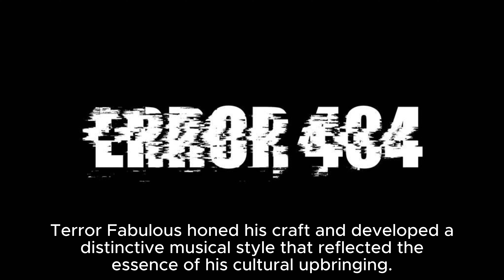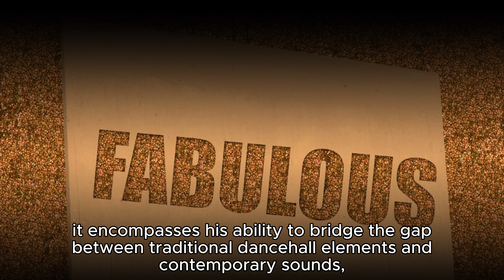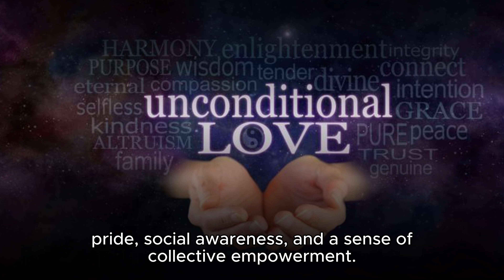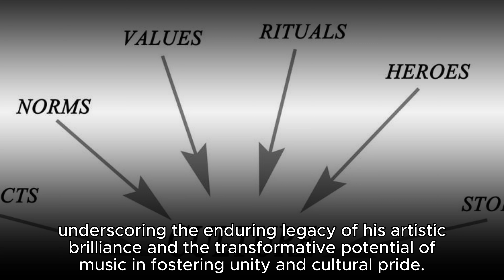"Terror Fabulous: The Dancehall Sensation Redefining Musical Boundaries"